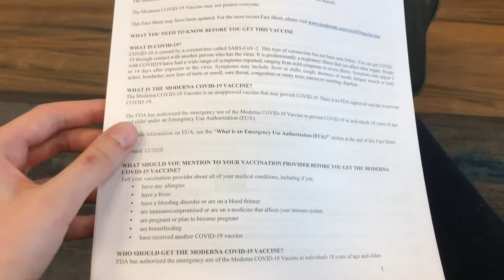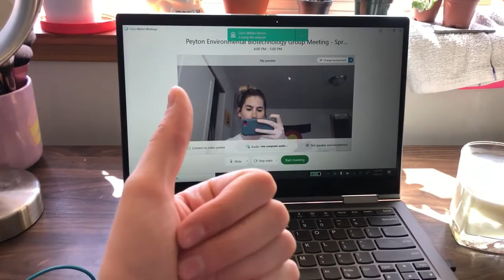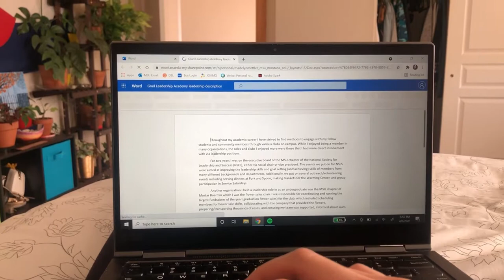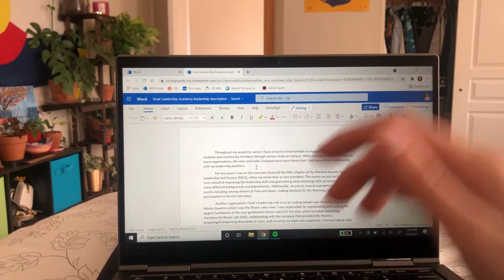Day in the life of a PhD student: Montana State University, Chemical Engineering: I got my vaccine!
Hi everyone! Just a quick day in the life vlog today. This is a pretty standard Tuesday for me except how early I was home in the afternoon.